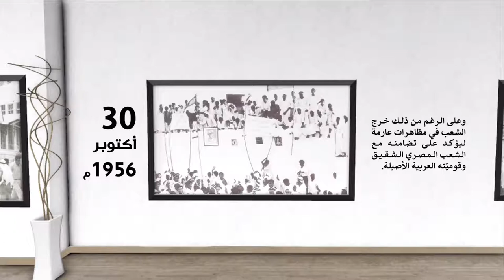30 أكتوبر 1956م هيئة الاتحاد الوطني تعلن الإضراب العام احتجاجًا على العدوان الثلاثي على مصر